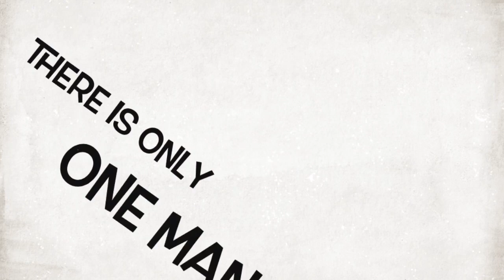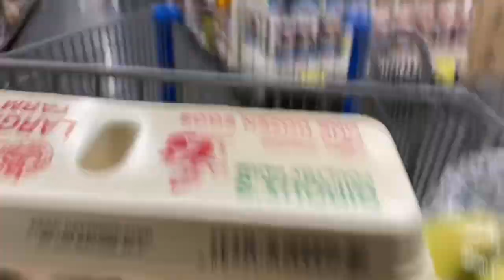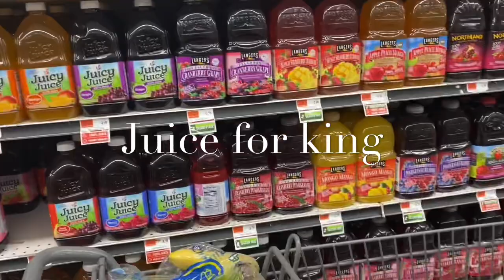Vlog#1 HOW I SPEND MY DAY/ quarantine